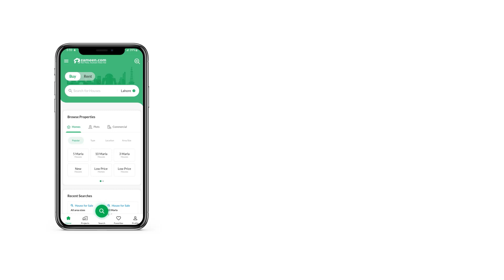444 SQYD PANTHOUSE FOR SALE IN MALIR CANTONMENT CANTT KARACHI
METROPOLIS !

Ultra Luxurious Ready To Move In, Brand New Furnished Apartments, Duplexes For Sale.